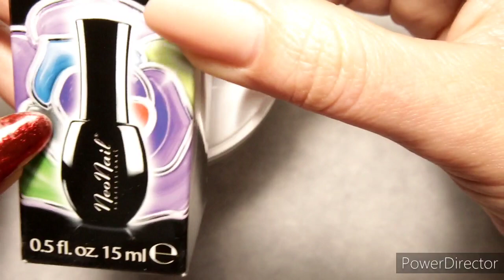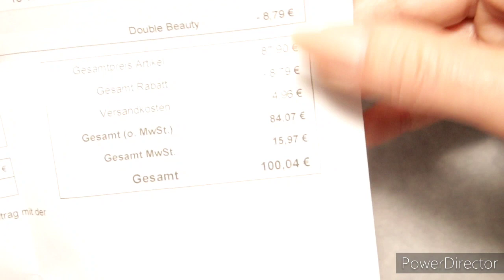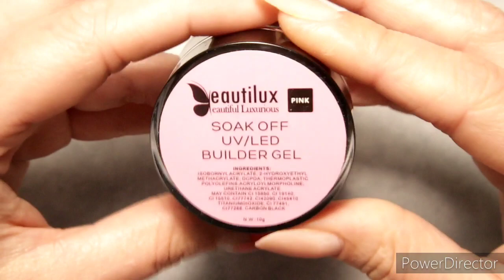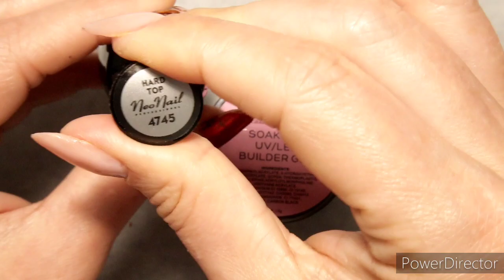#55(2020) Наращивание на себе на верхние формы , треш дизайн🤪 посылка с немецкого сайта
Группа вконтакте где я выставляю фото и ссылки на продукцию
Присоединяйся

Гель краски для дизайна и китайской росписи от Born Pretty